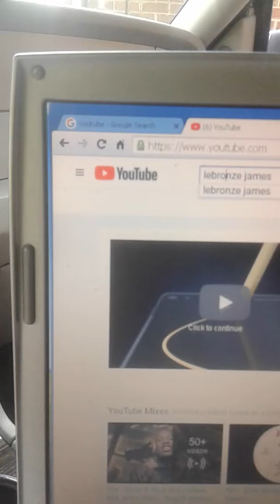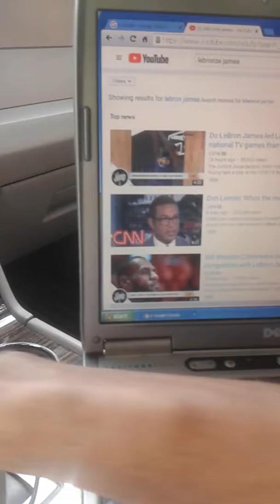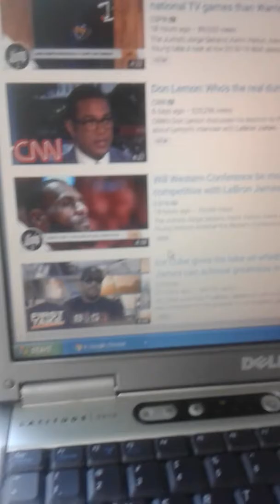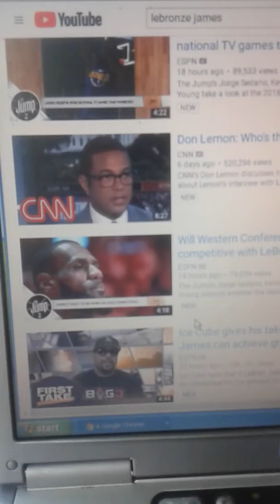POKEITRICH let's play a little bit of Facebook poke it for mone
Next step after the
$PAY-RAISE CHALLENGE
This is a personal invitation to take the $PAY-RAISE  CHALLENGE  If you never had a WEALTH-TEST  before then how do you know how you doing?
The $PAY-RAISE  CHALLENGE :Go to the YouTube video:  How to turn your yearly income into your monthly income by Bob Proctor how about middle ways of the 15-minute video Bob is going to talk about the LAWS OF COMPENSATION  there's only three legal ways to earn money and one M2 and M3 M1 96% of the population trade time for  money on a job, you can't get wealthy M2 tries to use money to make money today that's high risk with scammers and hackers a very small percentage would make it 20 years to retirement  this way. We've been taught that the majority rules 96% + 3% is 99% of the population my question is why isn't this majority rich it stands at only 1% is left that 1% controls 96% of all the money across the United States and across the world that 1% is doing something totally different from everybody else the irony is that the other 99 people will tell that 1% but that one person that what they are doing won't work because nobody else is doing that go figure the M3 one percenter is creating multiple sources of income all across the globe they own everything all the Wendy's McDonald's Arby's fast food restaurants car insurance health insurance car lots rental houses rental apartments all the food markets the mall's movie theaters theme parks horse industry travel industry down there at all you play Monopoly before they own everything on the board for green houses And red Hotels everything you spend your paycheck on they own it so we methodically give them my paycheck every week every two weeks and the credit system is designed so that the 800 credit score they can look at you from a distance and tell they got you trapped.Follow me on YouTube Kevin weathers God's chosen one I'm leading you to wealth. WELCOME TO THE WORLD OF TOO MONEY